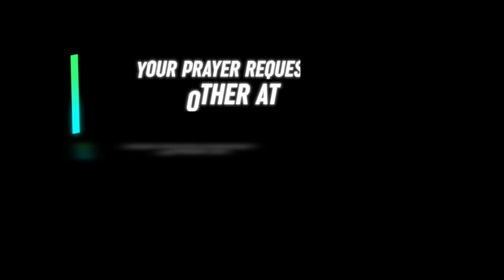The One in you is greater | Daily Devotion | HEAVENLY FEAST